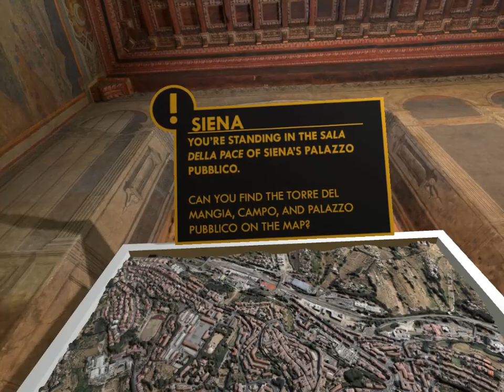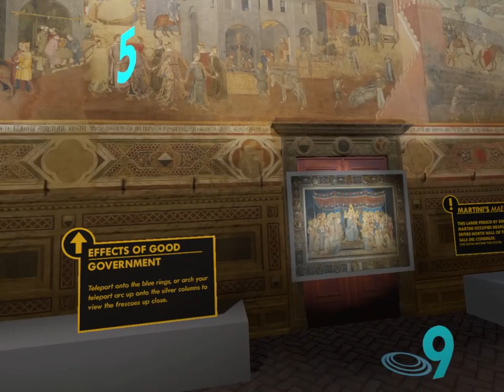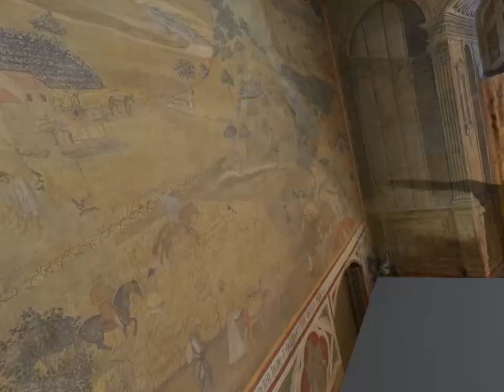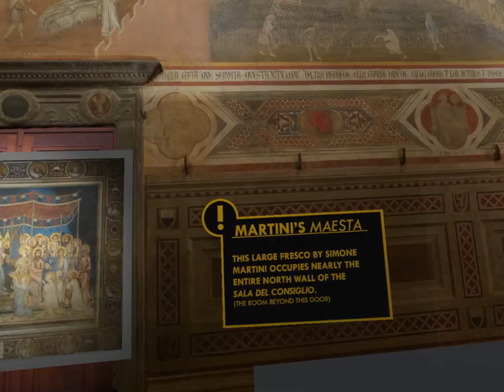Siena Lorenzetti Government Frescoes VR Experience Screencapture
Low-resolution screen-recording of the Siena "Government Frescoes" VR experience running on a HTC Vive VR headset.

The model is a 3D scan of the Sala della Pace (Sala dei Nove), in Siena's Palazzo Pubblico. The frescoes on the walls depict allegories of Good and Bad Governments, painted by Ambrogio Lorenzetti.

The audio was generously provided by Dr. Steven Zucker and Dr. Beth Harris of SmartHistory. Check out their great series of Art History conversations